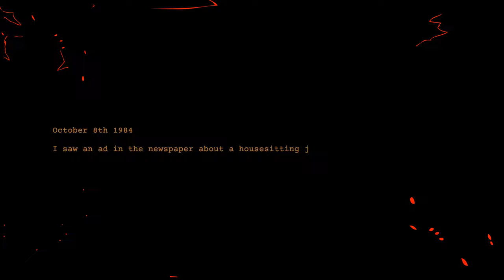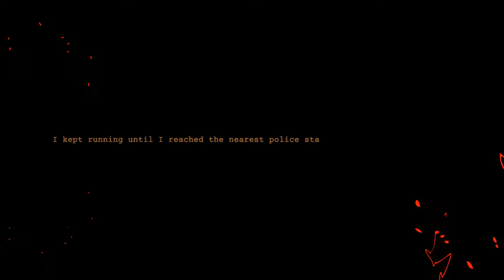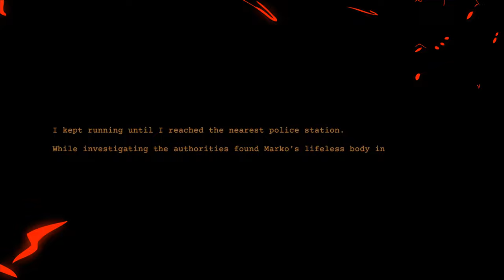THE HOUSE-SITTER’S CHEEKY SURPRISE!! (CLAP CLAP)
Clap Clap is a short indie horror game where you play as a house sitter who encounters eerie happenings in what seems to be an ordinary home.